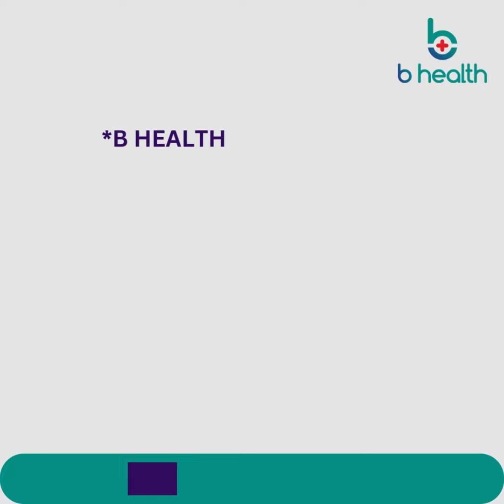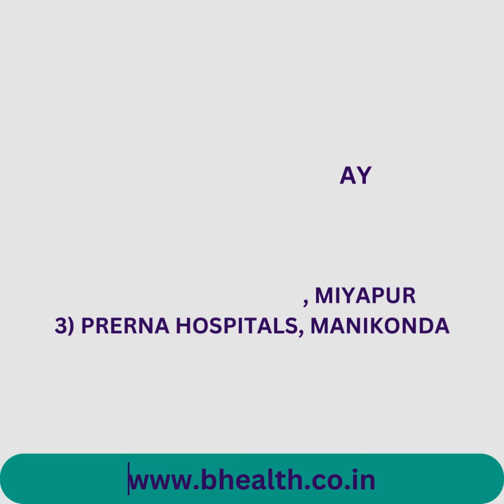Bhealth Conducting Free Mega Health Camps in your Neighbourhood Free Diagnostics and other Tests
B HEALTH CAMP OFFERS

WELLNESS HEALTH PACKAGE Mrp.7500/- CAMP OFFER Rs.1499/-
(FBS Lipidprofile, Liver Profile, Kidney Profile, Cbc, Uric acid, Calcium, Electrolytes, Vitamin B12)

CAMP HBA1C. Mrp.610/- CAMP OFFER Rs.199/-

Camp Vit.D3. Mrp.1850/- CAMP OFFER Rs.699/-

Camp Thyroid MRP.620/- CAMP OFFER Rs.199/-
(T3,T4, Tsh)

Sugar + Chol + TSH.  Mrp.320/- CAMP OFFER Rs.149/-

Sugar + Chol + Uric Acid  Mrp.670/-  CAMP OFFER Rs.149/-

 Suger +HB +Chol.  Mrp.620/-  CAMP OFFER Rs.149/-

Sugar+ Chol + Creat.  Mrp.620/- CAMP OFFER Rs.149/-

Camp Free of Cost Tests:(Anyone)
1.Fasting Sugar
2.Random Sugar
3.Cholestral serum

❤️ Apollo Diagnostics will help in testing for Vitamin Pack(Vit.D3, Vit.B12, Tsh)  Mrp.3600/- @ just Rs.999/- for women.
👉 This is Limited Offer.

Xpert Health Women Check - PK0825 🤵‍♀️- Rs 2199
Apollo Vitamin Check (Basic)- PK1800 🦴- Rs 1299 (Offered by 24/7 activated in AD)
Xpert Health Vitamin Package- (PR315) 🦴 - Rs 1299

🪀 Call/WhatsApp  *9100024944